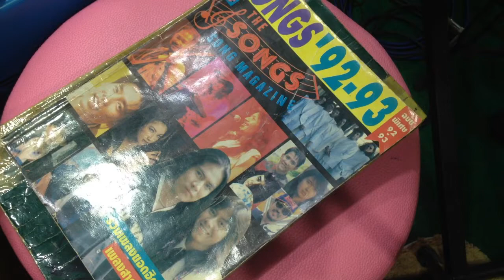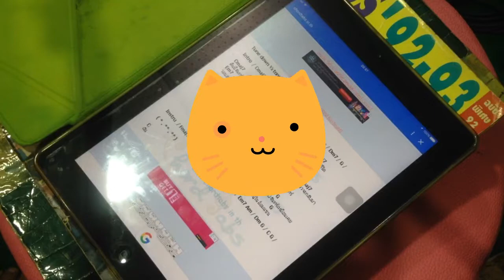คืนนี้ มีจันทร์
ขอบคุณที่เข้ามารับชม รับฟังครับ